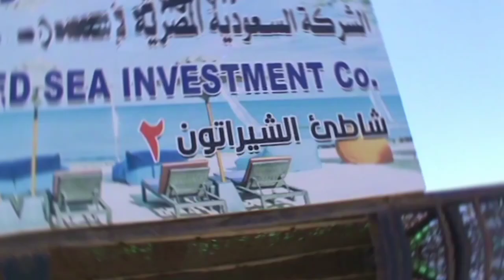انقذو شيرتون الغردقة من الاهمال والتهجير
من قبلة الملوك والرؤساء الى مأوى الزواحف والحشرات